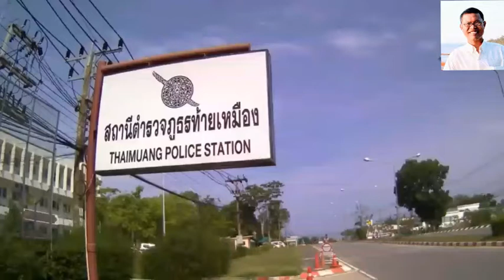เดิน,อำเภอท้ายเหมือง,พังงา(ลงทดแทน)